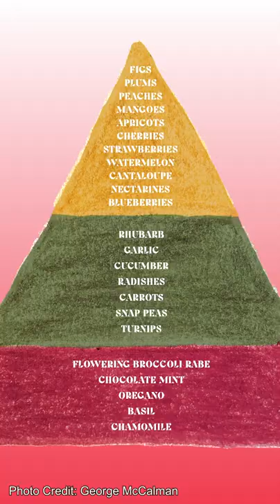Juneteenth Menu Planning Tips with Nicole A. Taylor!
Join Nicole A. Taylor (@foodculturist), author of WATERMELON AND RED BIRDS and James Beard Award-nominated food writer, master home cook, AND producer as she shares her menu planning tips for Juneteenth celebrations and beyond!